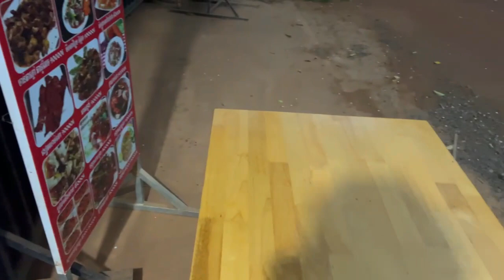Selling food when it is raining heavily/លក់ម្ហូបពេលមេឃភ្លៀងខ្លាំង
►Selling food when it is raining heavily
►សូមអរគុណដែលមិនស្អប់ខ្ពេីមអ្នកក្រ Thank you for not hating the poor
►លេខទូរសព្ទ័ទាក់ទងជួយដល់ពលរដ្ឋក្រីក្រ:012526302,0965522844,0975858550